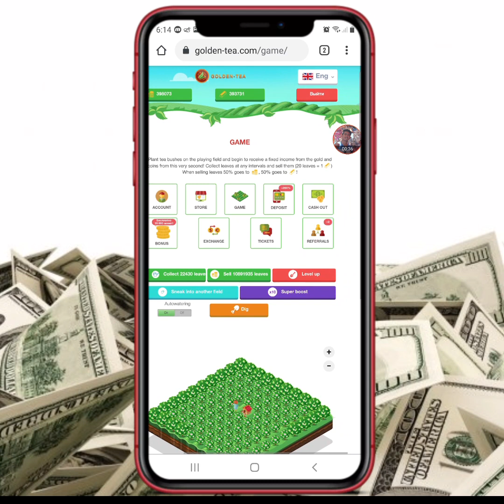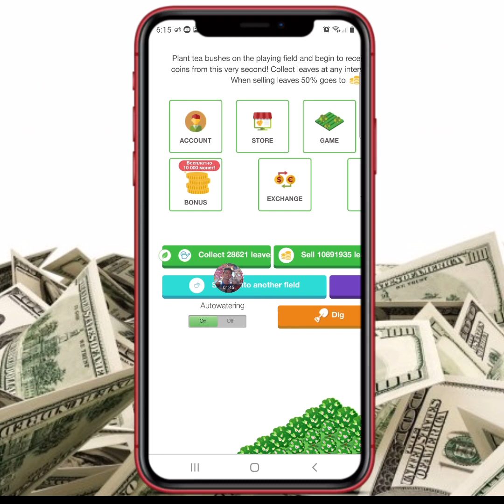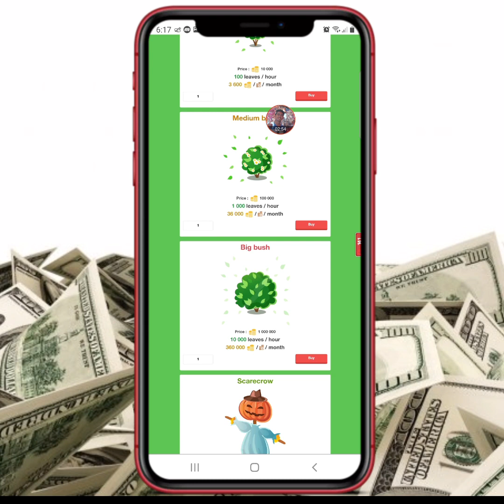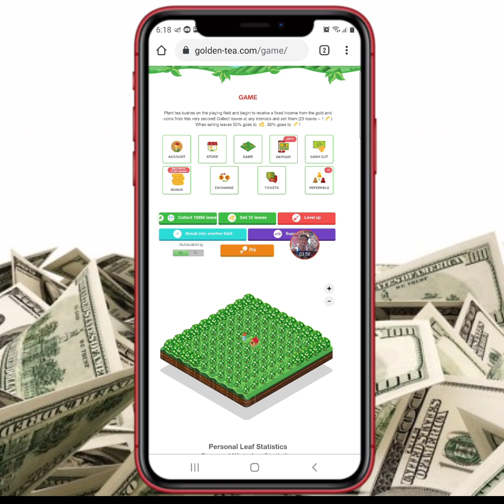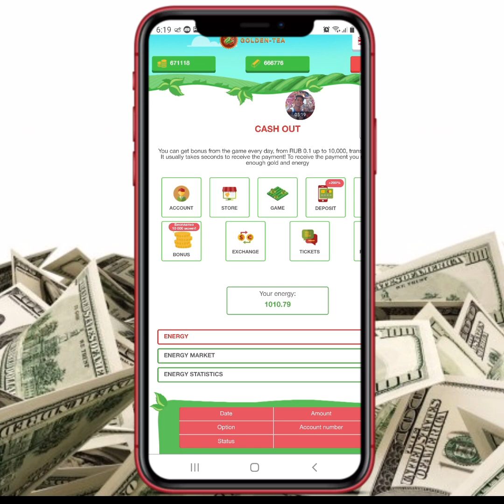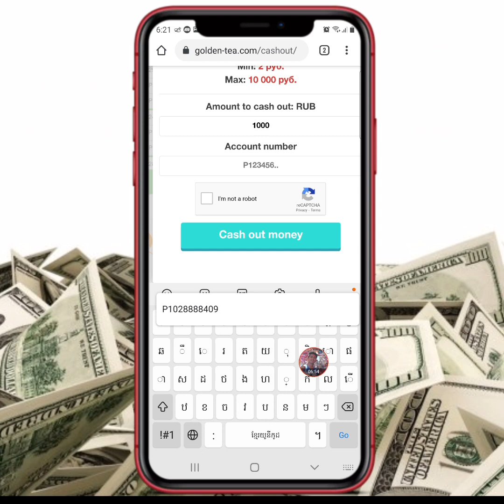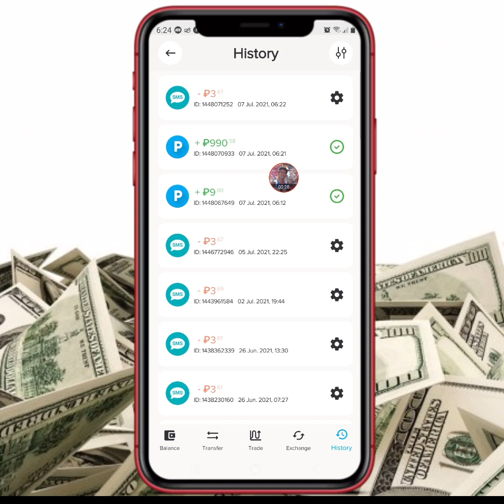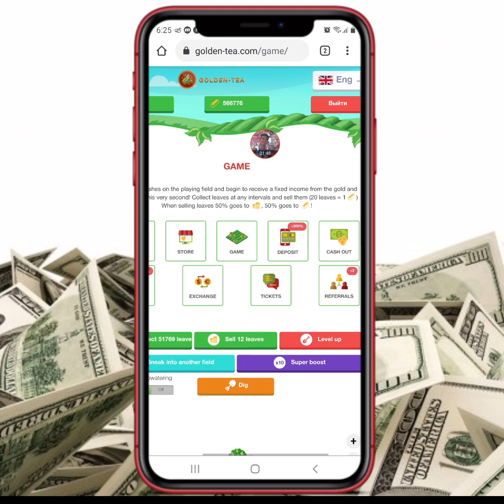Withdraw 1000 Rub From website golden-tea _ដកលុយពីវ៉េបសាយ golden-tea បានទៀតហើយ ដក 1000Rub